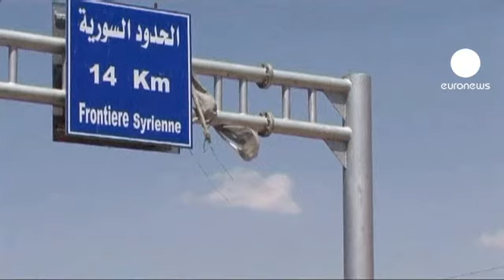Síria: Fluxo de refugiados duplicou desde março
O número de sírios que buscam refúgio nos países vizinhos não para de aumentar. De acordo com o Alto Comissariado das Nações Unidas para os refugiados o fluxo duplicou desde o mês de março e o número total ultrapassa os 96 mil. Os civis apanhados entre dois fogos fogem muitas vezes apenas com a roupa que têm no corpo.

"Começámos a ouvir tiros e bombas a explodir por isso corremos o mais rápido possível. Tinha muito medo pelas crianças" - explica uma refugiada síria que se encontra num campo no Vale de Beca, no Líbano.

A Turquia é o país que acolhe mais refugiados: 33 mil. O Líbano e a Jordânia receberam até à data mais de 27 mil sírios, enquanto o Iraque o número é bastante menor, pouco mais de 6 mil.

Face à tragédia humana, as agências humanitárias tentam aliviar o mais possível a vida dos refugiados, como explica a porta-voz do Programa Alimentar Mundial, Laure Chadroui: "O PAM está a utilizar um sistema de senhas aqui no Líbano na assistência aos refugiados sírios. Este é um sistema inovador que ajuda a economia local."

Geralmente as agências humanitárias distribuem rações de comida seca ou em conserva. No Líbano, as senhas permitem aos refugiados fazerem compras nos mercados locais e adquirirem produtos como legumes, leite fresco e ovos.